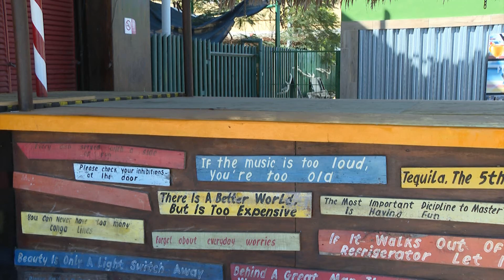Cámara de comercio ha perdido el 15 por ciento de sus afiliados como consecuencia de la pandemia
El presidente de la Canaco Servytur Los Cabos, José Ignacio Labandeira, informó que la cámara de comercio ha perdido el 15 por ciento de sus afiliados como consecuencia de la pandemia.